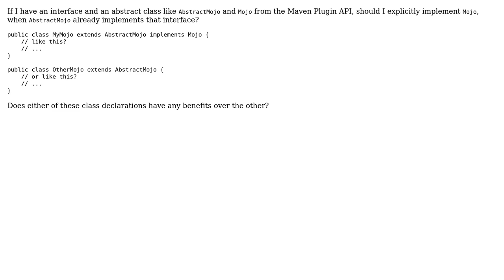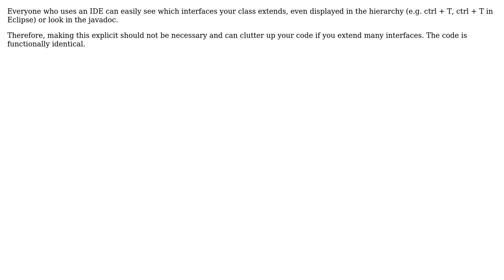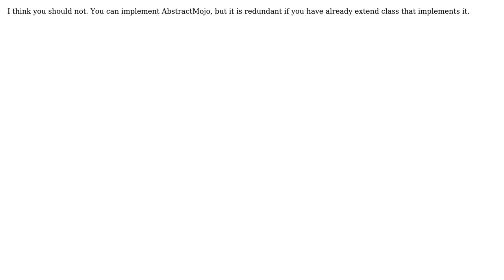Should I explicitly implement an interface when I already extend a class that implements it?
With thanks & praise to God, and with thanks to the many people who have made this project possible! | Content (except music & images) licensed under CC BY-SA | Music | Images & others | With thanks to user Stepan Shcherbakov user SteffenJacobs user Shankha057 user Joop Eggen user G_hi3 and the Stack Exchange Network Trademarks are property of their respective owners. You are responsible for your own actions.